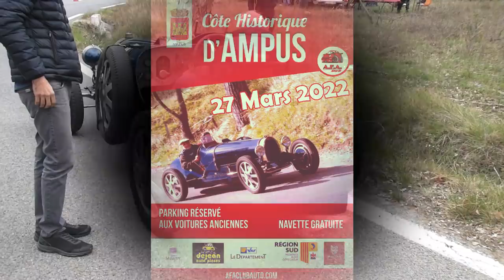Côte Historique d'Ampus 2022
Côte Historique d'Ampus organisée par l'AFA Club auto.
Super plateau d'engagés, super logistique et bonne ambiance, à voir..